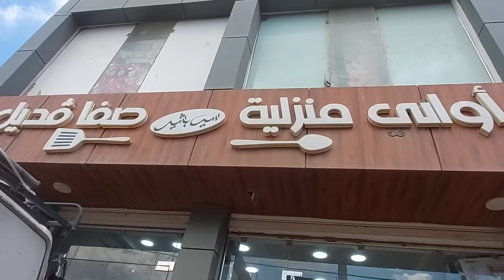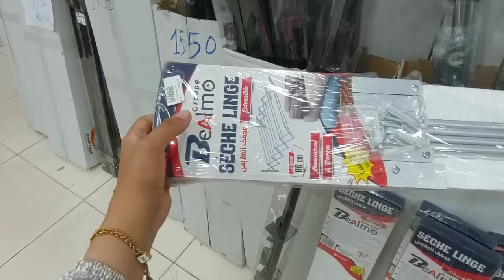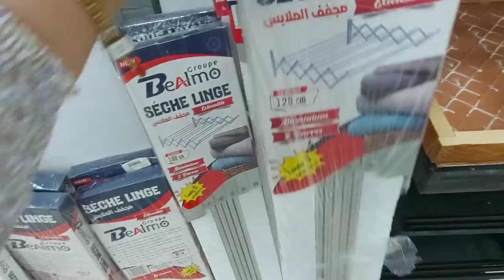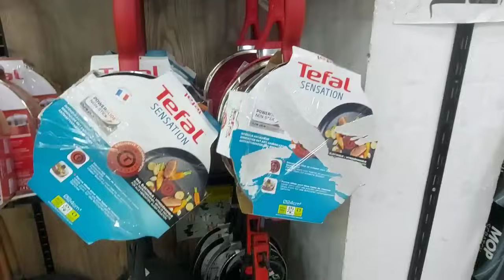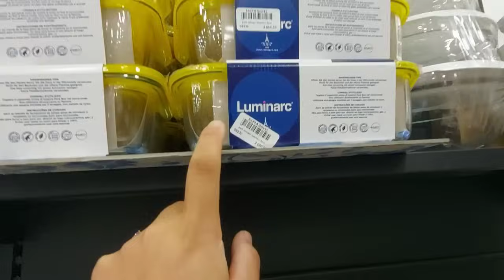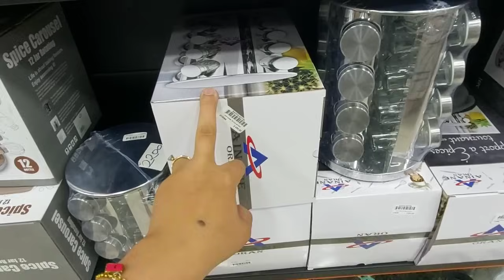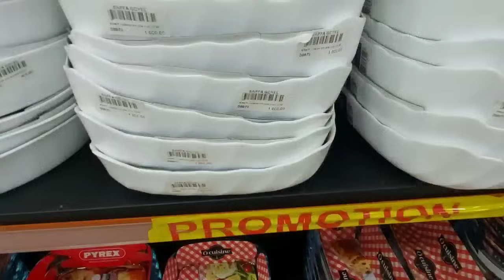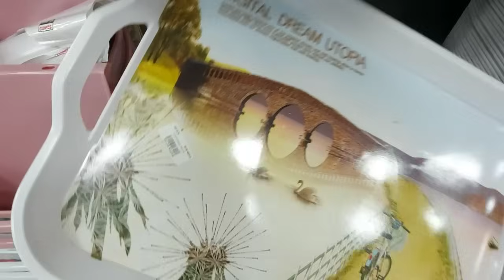جولة في عالم الأواني المنزلية تخفيضات فالكيكوطة خزانات بلاستيكية منظمات حمام و مطبخ لوازم البحر